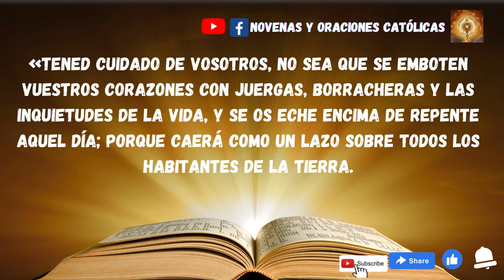Lectura del Santo Evangelio de hoy 26 de Noviembre 2022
En aquel tiempo, dijo Jesús a sus discípulos:
«Tened cuidado de vosotros, no sea que se emboten vuestros corazones con juergas, borracheras y las inquietudes de la vida, y se os eche encima de repente aquel día; porque caerá como un lazo sobre todos los habitantes de la tierra.
Estad, pues, despiertos en todo tiempo, pidiendo que podáis escapar de todo lo que está por suceder y manteneros en pie ante el Hijo del hombre».